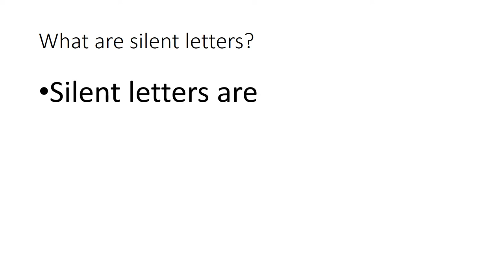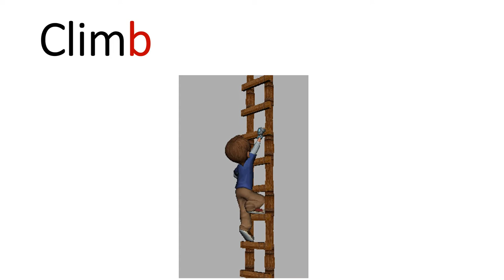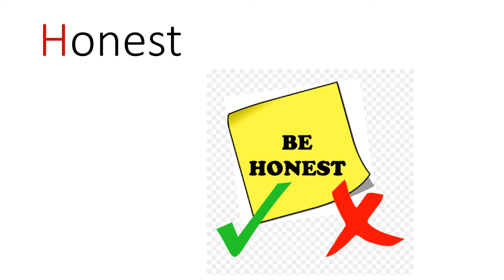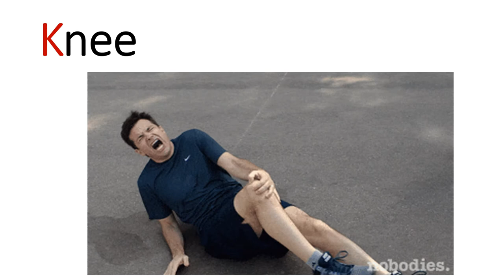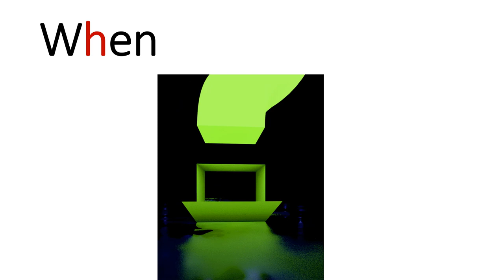English 4/chapter 2.3/Silent letters/poem caterpillar in Urdu